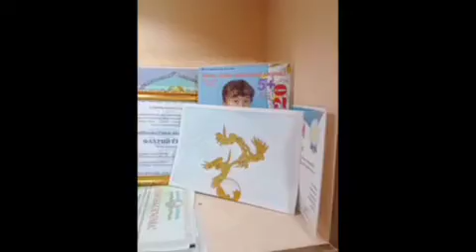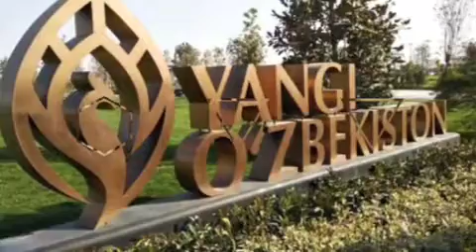✅Samarqand shahridagi PMning 7-sinf o'quvchisi Mamasoliyeva Dilnuraning "Men O'zbekman" videoroligi!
Men_O'zbekman!
✅Samarqand shahridagi Prezident maktabining 7-sinf o'quvchisi Mamasoliyeva Dilnuraning "Men O'zbekman" tanlovi uchun tayyorlagan videoroligi